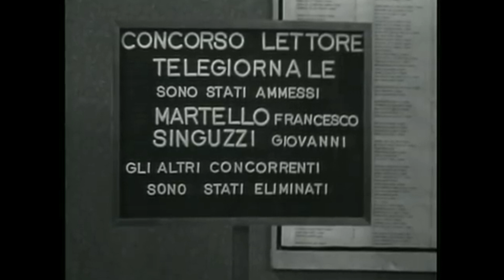ALBERTO SORDI - GUGLIELMO IL DENTONE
I COMPLESSI - EPISODIO: IL DENTONE By LUIGI FILIPPO D'AMICO (1965)
SE IL VIDEO TI E' PIACIUTO METTI UN 👍 E CONDIVIDILO!
IF YOU LIKED THE VIDEO PUT A 👍 AND SHARE IT!

Colonna sonora:
ARMANDO TROVAJOLI - I COMPLESSI Pt. 2
Album: LE BAMBOLE / I COMPLESSI (COLONNE SONORE ORIGINALI DEI FILM - EDIZIONE SPECIALE), 2007 GDM

LE GEMELLE KESSLER - POLLO E CHAMPAGNE, 1961 7" 45 Rpm POLYDOR
LE GEMELLE KESSLER - LA NOTTE E' PICCOLA PER NOI, 1965 7" 45 Rpm DERBY